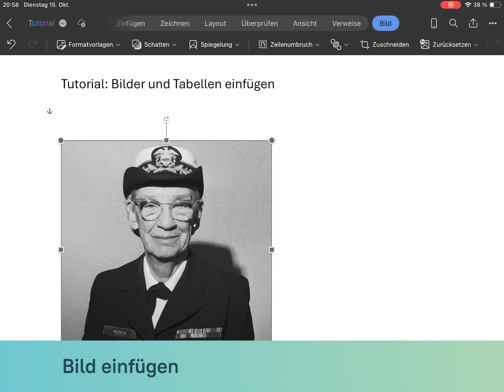Tutorial: Bilder und Tabellen in Word (iPad)